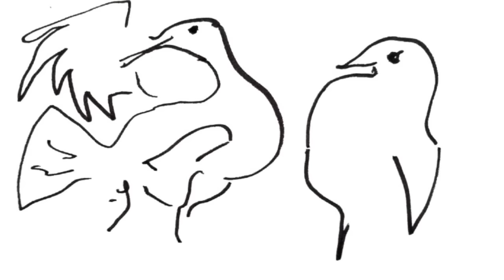Lionlimb "Turnstile" Official Audio + Drawings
Lionlimb 'Turnstile' single out September 18, 2015 on Bayonet Records.
First 100 copies of the Turnstile 7" come with an original drawing by Stewart Bronaugh (aka Lionlimb) as seen in this video.